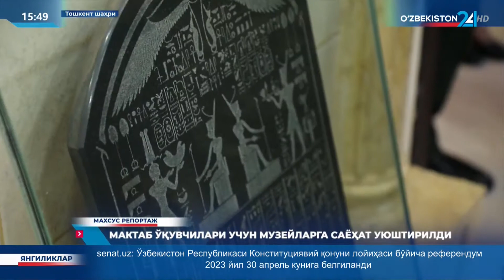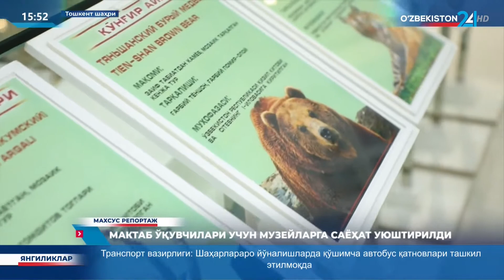Махсус репортаж | Мактаб ўқувчилари учун музейларга саёҳат уюштирилди